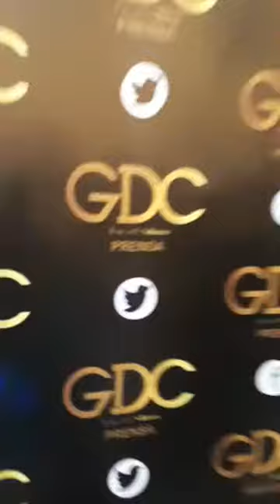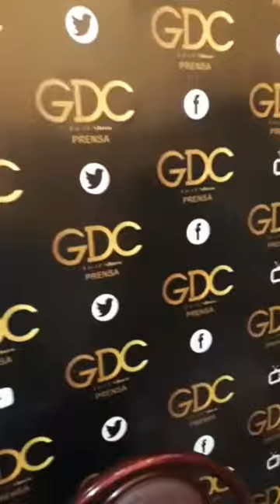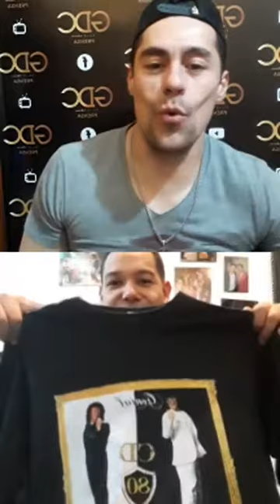Live JUNIOR BRAVO de @damiancordobaoficial para GDC